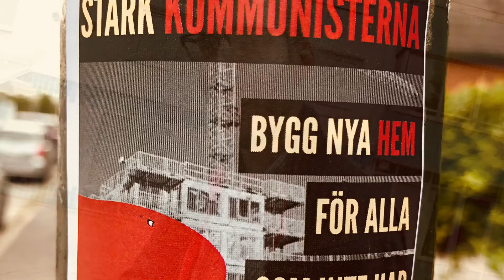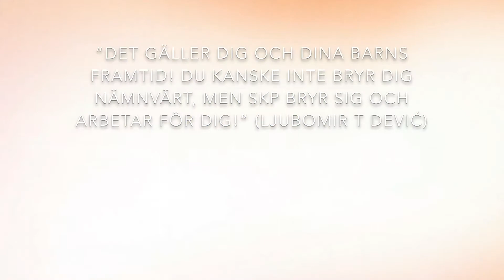Valet 2018 Foto & regi Ljubomir T Dević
Rösta på SKP!